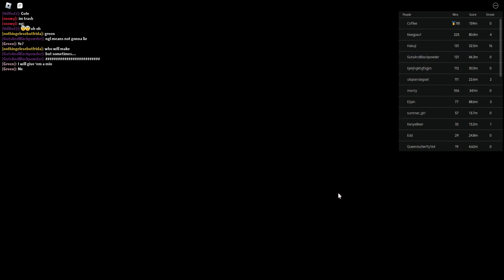braking my finger speed run